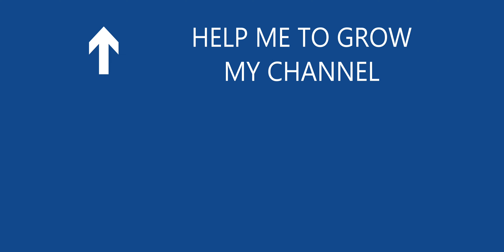Umling La to Chumathang 01 2023 | timelapse | Hanle | Chisumle | Rhongo | Loma | Nyoma | Mahe | Leh